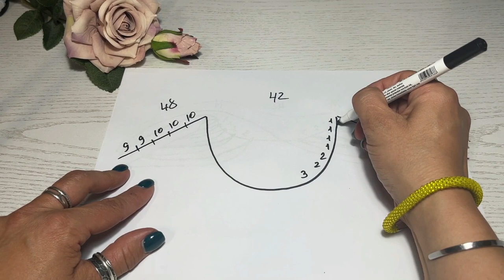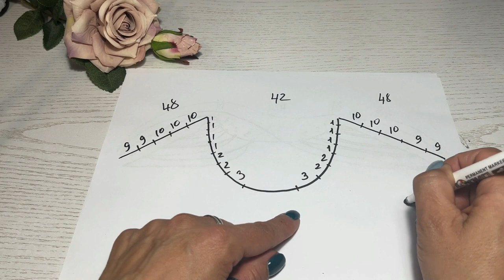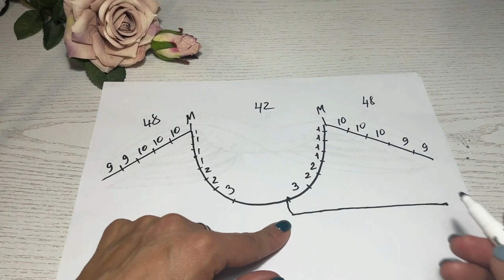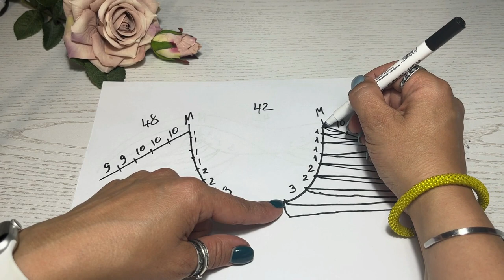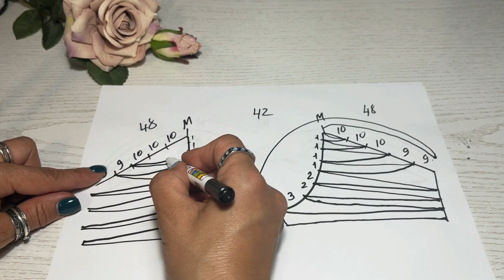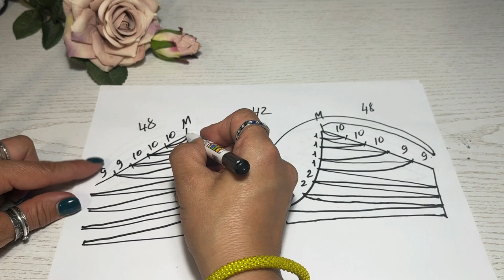Как связать идеальный вырез горловины и ничего не перепутать?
Приглашаю на бесплатный мастер-класс по вязанию Футболки спицами!
Все уроки в одном месте - Вступайте в группу Телеграмм, там узнаете все подробности

Итак, если Вы:
▶️ не можете попасть в нужный размер;

Калькулятор будет для Вас «волшебной палочкой»
Он будет экономить Ваше время и поможет придумать разнообразные модели новых изделий